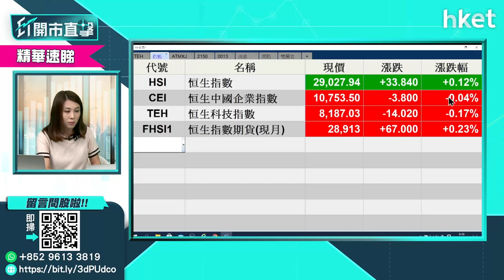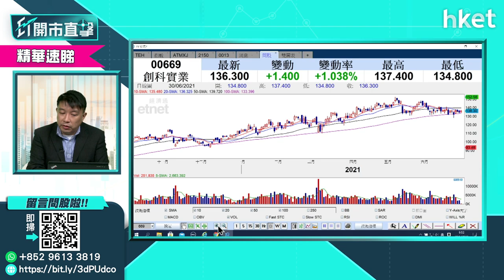【ET開市直擊】（精華）下半年持倉必備股 盧嘉偉嚴選呢隻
展望下半年港股應如何部署？獨立股評人盧嘉偉助你發掘潛力股